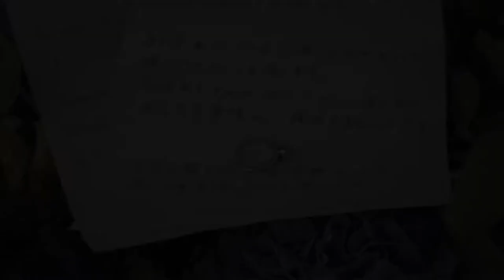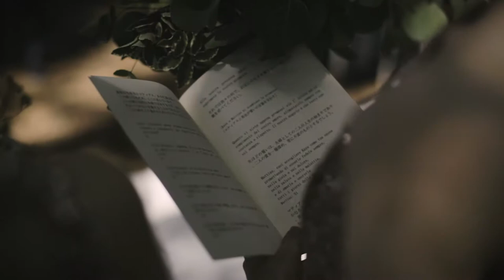Emotional Wedding Film in the Woods in Recanati, Ancona | Italy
Kaya e Mattias // Wedding Trailer
Ancona // Italy
Produced & Directed by Krup studio
2018